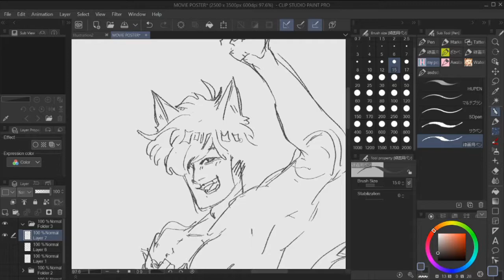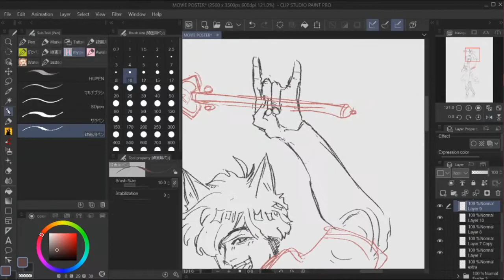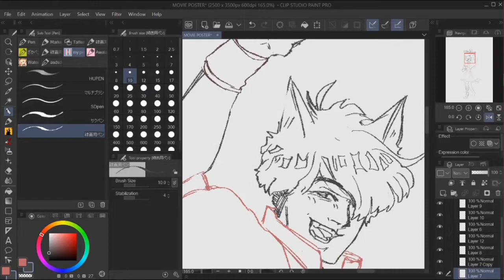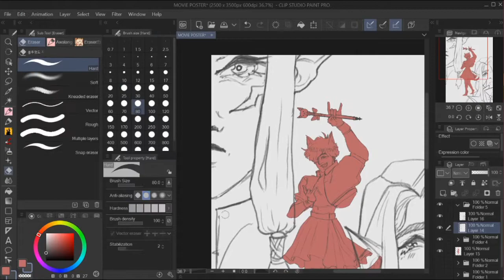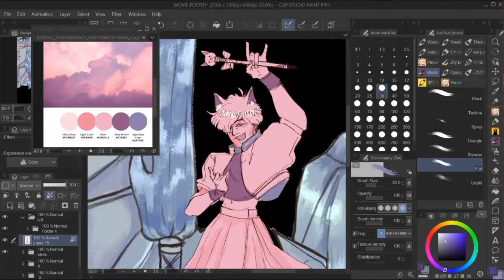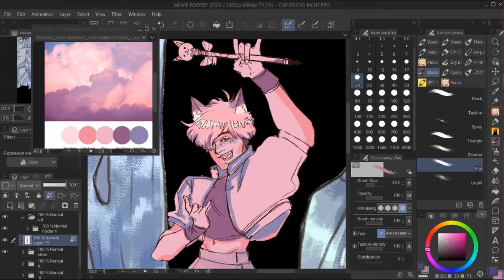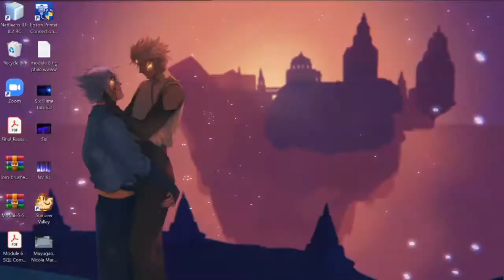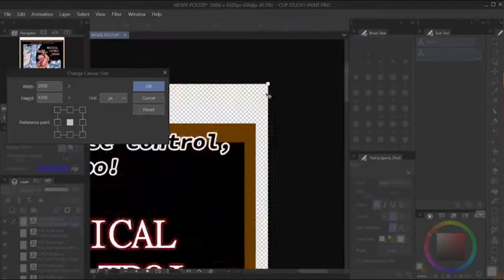movie poster but its just a shitpost || speed making class projects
idk if i'll make more of these i just happened to think of recording my process lmao,, it's a rush job too (took two days tho is it really)